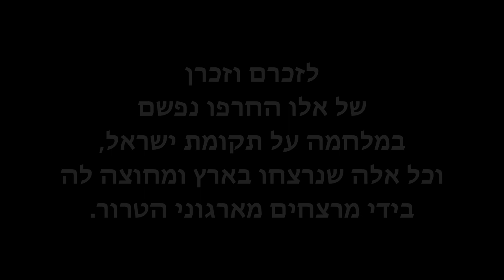פרויקט זיכרון - ילדים רחוקים (גרסת פסנתר)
״ילדים רחוקים״ הוא פרויקט שנכתב ליום הזיכרון לחללי מערכות ישראל ונפגעי פעולות האיבה.

הפרויקט נולד בשנת 2020 כשיום הזיכרון צויין תחת ההגבלות והסגרים של מגפת הקורונה, המנעו מהמשפחות השכולות לעלות לקברי הנופלים, ומעם ישראל לצאת ולחגוג את יום העצמאות בחוצות הערים.
השיר ״ילדים רחוקים״ מביא איתו מסר חד ובסיסי של ההבנה שאותם ואותן חללים היו ילדים וילדות של מישהו. אנחנו לא יודעים להגיד כמה מהם ומהן זכו להיות הורים, או האם היו להם ולהן אחים או אחיות, אבל המכנה המשותף לכולם/ן הוא שהם/ן היו ילדים וילדות. ולמרות המדים והסטטוס הצבאי המחייב, ילדים הם אלו ששילמו את המחיר הגבוה ביותר בעבור ההגנה על המולדת.
ועל כן נולד הפרויקט ״ילדים רחוקים״ עם מטרה אחת: להודות.
להודות לאלו אשר חרפו נפשם על הגנת המולדת. להודות למשפחות השכולות אשר סוחבות יום, יום, את כאב האובדן, ומתמודדות עם החלל הריק. להודות על הזכות שלנו לנהל שגרת חיים שקטה ונורמטיבית ככל שניתן, ולבנות את חיינו בארץ הזו ללא פחד. מדינת ישראל עומדת יציבה ואיתנה, מאפשרת לנו לצמוח, לשגשג, ולהגשים את חלומותינו בזכות מחיר הדמים ששילמנו (ועוד משלמים) על האדמה הזו. חלומות אשר חלמו גם אלו אשר לא זכו לחזור משדה הקרב, או לשרוד את פיגועי הטרור, כשחייהם/ן  נקטעו ברגע אחד. ועל כן במותם ציוו לנו את החיים , והזיכרון.

:מילים, לחן, הפקה מוזיקלית
- עידן רובין
@Idan Rubin

:שירה
- נירי בועזסון
@Niri Boasson

:צילום
- אורי רז
@Ori Raz

:סטודיו הקלטת קול
@Teritory Studios

:איור תמונת קאבר
- טל עמר
@Tal Amar